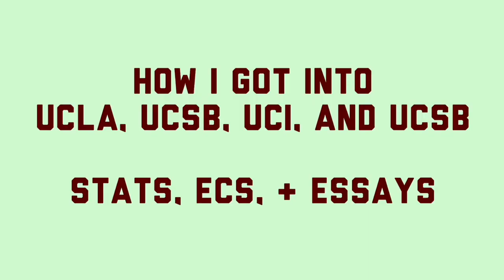How I Got Into UCLA, UCSB, UCSD, & UCI with a 1300 SAT: Essays, Stats, & ECs!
Hey y'all, this is my vid on how I got into UCLA, UCSB, UCSD, and UCI! Hopefully it helps!

My Non-Profit: ig/twitter @youth4border aid